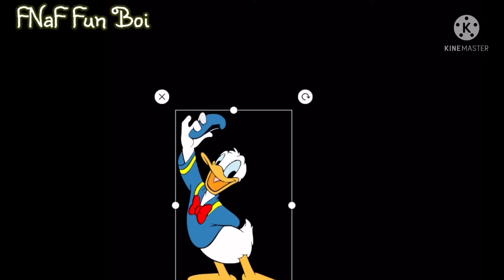DONALD DUCK IN FNAF?!???